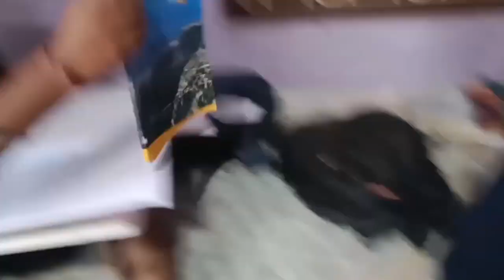बरसात का मौसम हो और 🌽 मिल जाए तो मजा आ जाएं corn rain vlog likeforlikes 3 August 2024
बरसात का मौसम हो और 🌽 मिल जाए तो मजा आ जाएं